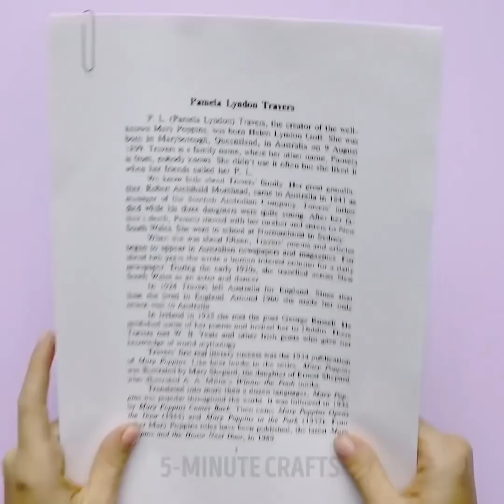13 ARTESANATOS INCRÍVEIS PARA SE DIVERTIR PRA VALER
Olá, queridos amigos! Bem-vindos ao nosso mundos de ideias incríveis e truques surpreendentes. Sabemos como facilitar a sua vida. Apenas siga as nossas instruções simples e aprenda como passar o seu tempo de maneira divertida e cheia de diversão.

Aqui, no canal Ideias Incríveis Kids, nós simplesmente não conseguimos viver sem truques e dicas! Confira os truques que temos na manga para hoje - macetes com receitas e comida, truques criativos, ideias de decorações para a casa e jardim, truques caseiros e macetes com roupas.

Se você quiser se tornar se tornar um design de roupas em um futuro próximo ou apenas destacar as suas roupas na multidão, confira os nossos truques legais de vestuário. Uma das minhas ideias favoritas é a decoração tie-dye! Essas decorações lindas não vão passar despercebidas.

Assistindo aos nossos vídeos legais, você poderá aprender como reciclar e reaproveitar as suas coisas antigas. Isso vai te ajudar a comprar menos coisas e economizar muito dinheiro. Por exemplo, você vai aprender como fazer novos brinquedos e artesanatos legais usando aqueles objetos que você tem aí na sua casa e achava que eram desnecessários. Não se esqueça de conferir os nossos macetes super legais para a Barbie.

Um montão das nossas ideias são dedicadas às receitas. Se você ama cozinhar, poderá encontrar um monte de ideias incríveis e conseguir uma boa inspiração com os nossos tutoriais. Confira as nossas ideias sobre como fazer lanchinhos fáceis, comidinhas de festa, alimentos divertidos para crianças e sobremesas deliciosas.

Confira o nosso vídeo e não se esqueça de nos contar quais foram as os truques e dicas que você mais gostou!

MINUTAGENS:
00:29 Maneiras inteligentes de reutilizar a escova de dentes
01:43 Faça uma cômoda para a sua Barbie
03:49 Truques de ciências para uma festa
06:56 Faça os seus próprios instrumentos musicais